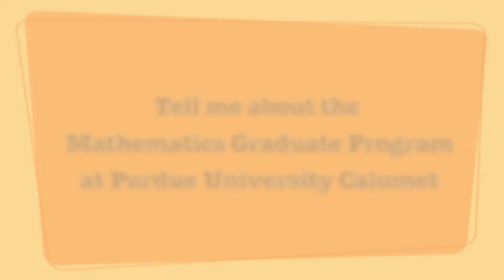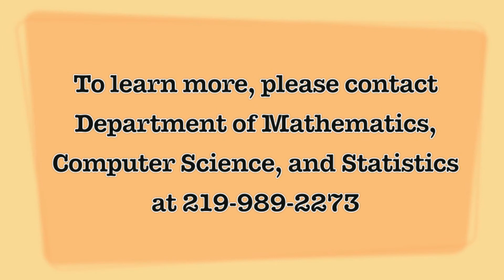Student talks about the Mathematics Graduate Program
Math - Luke Eichelberger